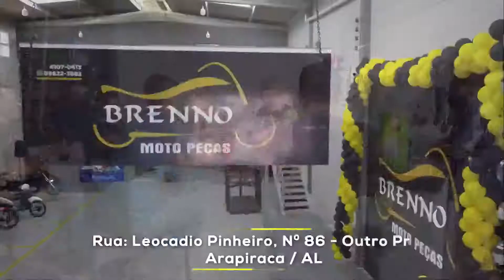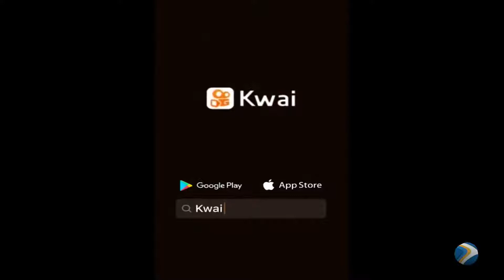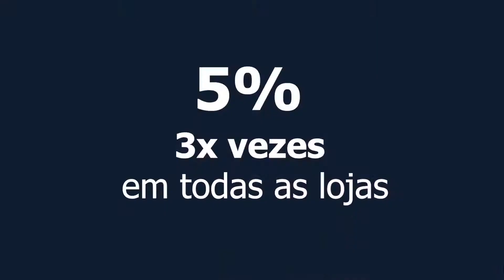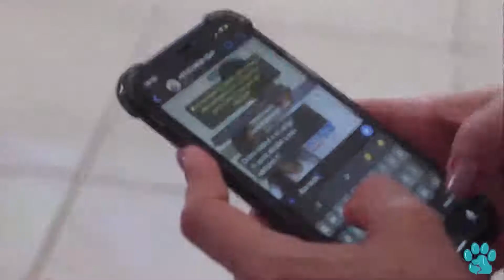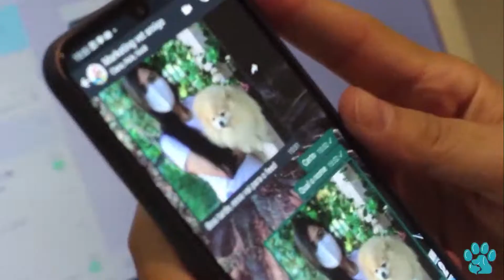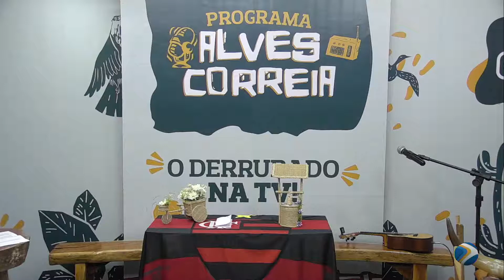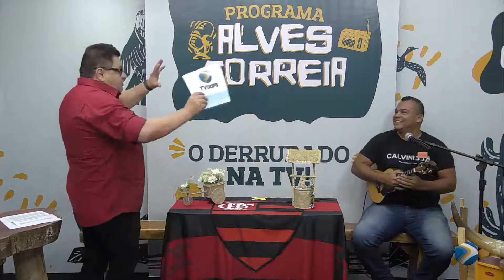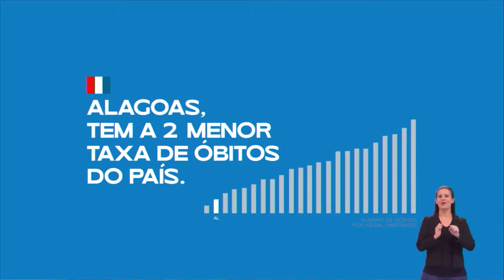ALVES CORREIA O DERRUBADO NA TV - TV OOPS CANAL 10 22.07.2021